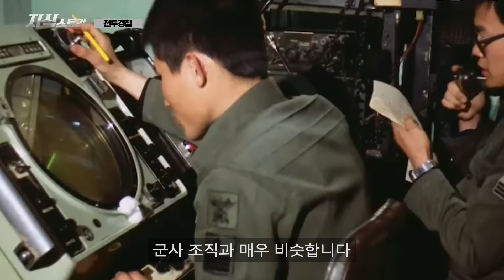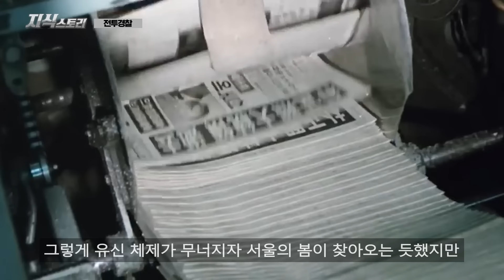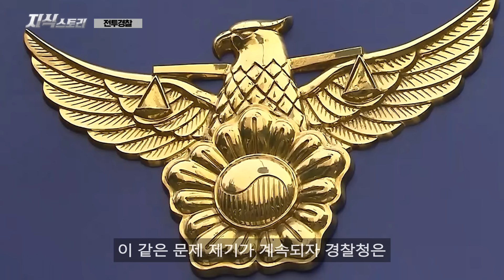방패의 상징 "전투경찰" / 대한민국의 근현대 역사 그 자체! [지식스토리]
*참고 자료*

1·21사태 (一二一事態), 한국민족문화대백과사전
10·26사태 (十二六事態), 한국민족문화대백과사전
12·12 군사반란 (十二十二 軍事叛亂), 한국민족문화대백과사전
한국 현대사의 필요악? 전투경찰의 슬픈 추억, 민선희
전경의 헌법상 지위, 법률신문
전투경찰대 (戰鬪警察隊), 한국민족문화대백과사전
세계평화지수보고서, 경제평화연구소

BGM info